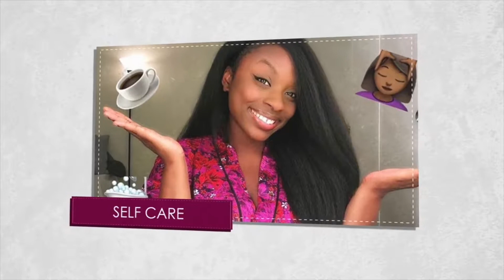Vlogtober!: Breast Cancer Awareness Month!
Welcome Back Neighbors!
This week I am closing out Vlogtober with shedding light on Breast Cancer Awareness month. I'm hoping we can keep the conversation going way beyond October. Join me as I highlight a few important points about this disease and how all of us can come together as a community and get involved!